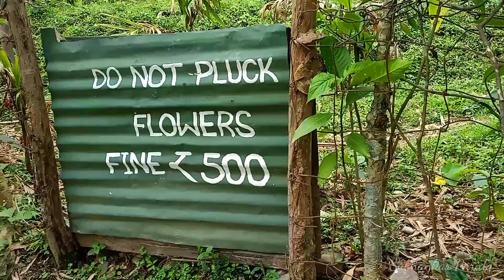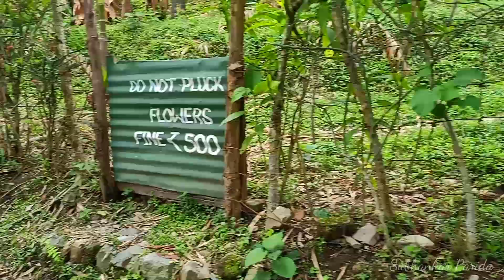LEPCHAKHA ।। THE HEAVEN OF DOOARS ।। BUXA FORT ।। লেপচাখা ।। PART I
Here I am presenting another new video of our friendship tour at Lepchakha. What a beautiful place it is. The beauty of the nature is really so amazing. I am sure that you will definitely fall in love after seeing the beauty of nature on the way to Lepchakha. On the way to Lepchakha, you can go to the historical place Buxa Fort. For going to Lepchakha, you have to go to Alipurduar - Rajabhatkhawa - Santalbari. From Santalbari you may hire a car for going to Lepchakha which will go upto Zero Point, and from there i.e. Zero Point, your trekking will be started. Or you may not hire a vehicle also. And for this, you have to start your trekking from Santalabari.
Anyway, at Lepchakha, so many homestay are here. You can stay at:-

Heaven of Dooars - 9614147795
Our room charge for 6 nos of person: 1500/-  (room charge) & food per head 600/-

Guide: Sunny Lama - 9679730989 / 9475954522

In the next part another new joruney you will see. that is also excellent and unforgettable moment.

So guys, stay with me 😊
Thanks a lot for your support and wishes.